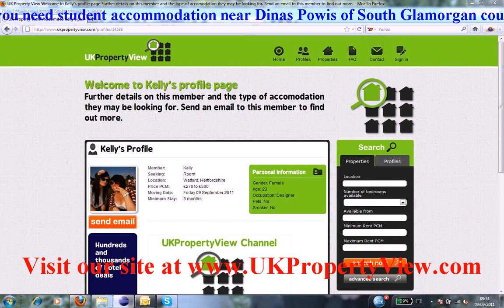Student Accommodation Dinas Powis | Freshers University Week South Glamorgan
Do you need student accommodation near Dinas Powis of South Glamorgan county?. Are you a hard working student and want to find bright people in Dinas Powis then ukpropertyview can help you with this. We have many halls, houses, flats, and rentals listed now close to Dinas Powis and you can let or buy house share accommodation when coming to visit our university office. We have made many students happy near Dinas Powis. powis